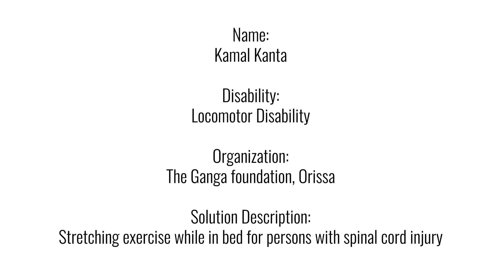Stretching exercise while in bed for persons with spinal cord injury|Breakfreesolutions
In this video, a person with a spinal cord injury is doing an exercise and stretching exercise to keep the active muscles more active and work stretching exercise on the shoulders and neck and other parts of the body to stretch the muscles.

This solution video was shared by Ganga Foundation, Orissa edited and shared by Eilabs and Project Discovery.